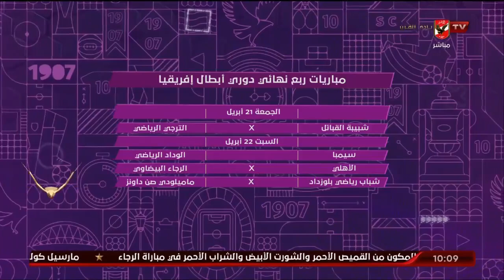هاني رمزي يستعرض جدول مباريات ربع نهائي دوري أبطال إفريقيا